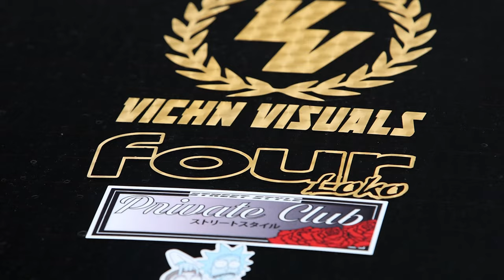Grip Royal Takes Us To The Drift Mansion!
Last year we closed this season off with a trip to Little Talladega with our boys at Grip Royal. It turned out to be such a rad way to end the year, we ran it back and did it again to close out 2023. The boys take on hard driving & heavy partying for one last weekend of ‘23. A dangerous amount of FourLoko, Fireball & Busch lights were had, i think I’m still hungover. It’s officially the off-season for us and we’re about to dive into refresh & rebuilds.

Camera 1- Sam Igell II
Camera 2/Editor- Kyle Antonovich
Thank you to Austin Palermini from Klutch Kickers for the opening drone shot!

- See y'all next Friday!